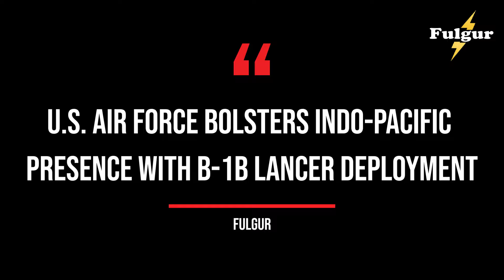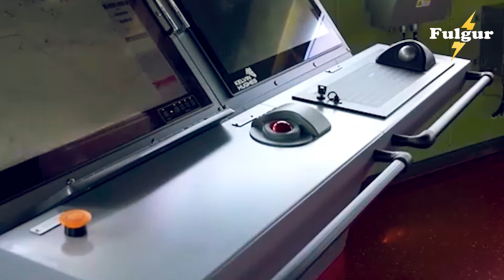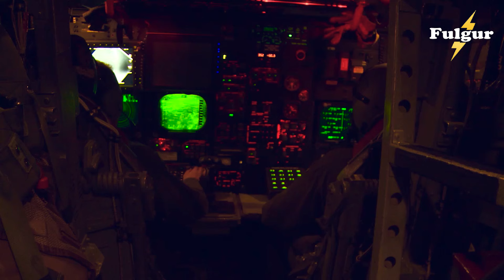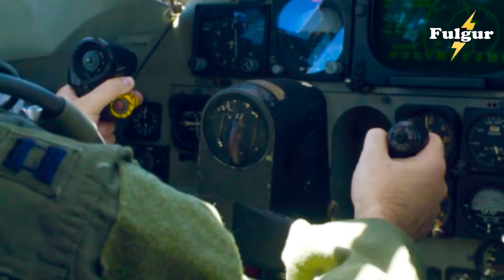China Panic! US & PH Sent B 1B Bombers to Help Taiwan After China Ships Harassed Taiwan Ships at SCS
In this video, we delve into the recent deployment of B-1B bombers by the United States and the Philippines to support Taiwan. This strategic move comes in response to increasing harassment of Taiwanese ships by Chinese vessels in the South China Sea. We'll explore the geopolitical implications, the response from China, and what this means for the future stability of the region.